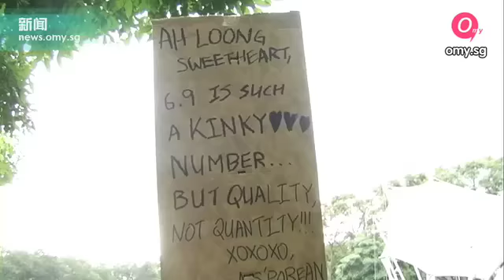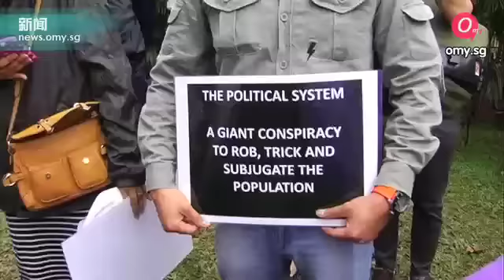近 5000 人聚集芳林公园 抗议 690 万人口增长预测